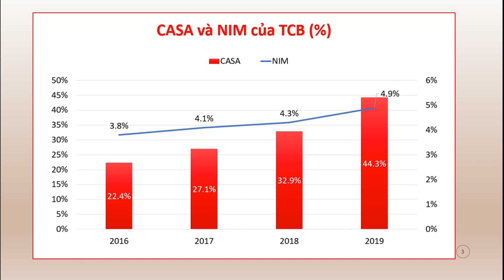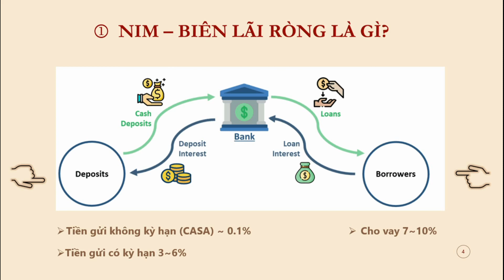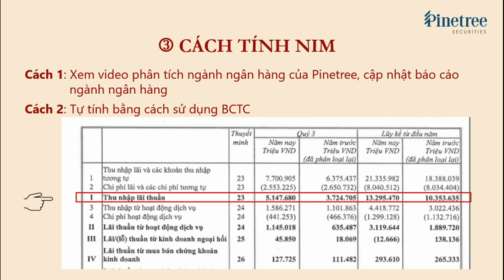NIM | Hiểu đúng về chỉ số NIM trong phân tích báo cáo tài chính ngân hàng - Áp dụng mã cổ phiếu TCB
Khi phân tích báo cáo tài chính các ngân hàng để đánh giá tiềm năng khi đầu tư cổ phiếu,  NIM là chỉ số không thể bỏ qua.  Chỉ số NIM (Net Interest Margin) là sự chênh lệch phần trăm giữa thu nhập lãi và chi phí lãi phải trả của ngân hàng, cho biết hiện các ngân hàng đang thực sự hưởng chênh lệch lãi suất giữa hoạt động huy động và hoạt động đầu tư tín dụng là bao nhiêu.

Cùng xem hết video để hiểu cách tính chỉ số NIM ý và  nghĩa của chỉ số NIM khi phân tích báo cáo tài chính của ngân hàng.

Các nội dung chính của video:
00:00 Định nghĩa về chỉ số NIM
00:53 Giải thích chỉ số NIM
01:28 Cách tính chỉ số NIM
01:43 Ý nghĩa của chỉ số NIM

Chuỗi video Chức khoán cơ bản  do Pinetree Securities thực hiện sẽ mang đến cho các nhà đầu tư mới tham gia vào thị trường chứng khoán kiến thức cơ bản được thể hiện theo cách dễ hiểu nhất.